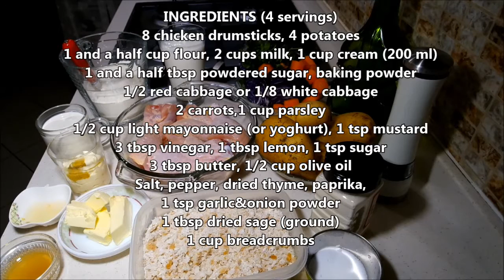HOMEMADE FAST FOOD MENU RECIPE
8 pc Chicken  - Fries - Biscuit - Coleslaw

In this episode, I'd like to share with you how to prepare
a fast food menu at home. It doesn't take much time,
easy to prepare yet very delicious and healthier.
I much prefer baked to fried.

8 chicken drumsticks, 4 potatoes
1 and a half cup flour
2 cups milk
1 cup cream (200 ml)
1 and a half tbsp powdered sugar
Baking powder
1/2 red cabbage or 1/8 white cabbage
2 carrots
1 cup parsley
1/2 cup light mayonnaise (or yoghurt)
1 tsp mustard
3 tbsp vinegar, 1 tbsp lemon
1 tsp sugar
3 tbsp butter, 1/2 cup olive oil
Salt, pepper, dried thyme, paprika,
1 tsp garlic&onion powder
1 tbsp dried sage (crumbled)
1 cup breadcrumbs

You may click on description box for full recipe.

DIRECTIONS:
Add 2 tbsp vinegar (or lemon juice) to 2 cups milk.
Mix 1 tsp salt, 1/2 tsp pepper, 1 tsp paprika,
1 tsp thyme, 1 tbsp sage, 1 tsp garlic&onion powder
then divide mixture into 3 portions.
Pour 1 portion to the milk.
Use 1 portion to season chicken...
and give them a Thai massage :)
Pour the milk over chicken and set aside.
(For best results, marinate for a couple
of hours in the fridge)
Then peel potatoes and cut into
1/4-inch-thick matchsticks.
Place them in cold water and set aside.
Add 1 tbsp baking powder and the last portion
of the spices into the breadcrumbs, stir and set aside.
Biscuit dough ...
Stir and sift 1 and a half cup of flour, 1 and a half
tbsp of powdered sugar, 1/2 tsp salt,
1 tsp of baking powder.
Add 1 cup of cream and stir with a fork.
Gently knead the dough then cover with
plastic wrap and refrigerate.
For making the coleslaw dressing add
1/2 cup mayonnaise (or yoghurt), 1 tsp mustard,
1 tbsp vinegar, 1 tbsp lemon and 1 tsp sugar
into a salad bowl and mix.
Season to taste and mix again.
Pour carrot, cabbage and parsley into a blender
or food processor, pulse 3-4 times and transfer
to the salad bowl. Mix, taste for seasoning, cover with plastic wrap
and refrigerate.
In a saucepan melt 1/2 cup olive oil and 3 tbsp
 of butter.
Put the biscuit dough on floured surface,
pat out flat and cut out biscuits.
Transfer biscuits to a parchment-lined baking
sheet and brush the top of each with
melted butter+olive oil.
Repeat process with remaning dough.
Bake biscuits in the pre-heated oven
for 10-12 minutes.
Meanwhile, line a large baking sheet with
aluminum foil and insert a rack incide the pan,
brush the rack with melted butter+olive oil.
Drain chicken pieces, coat each in the
breadcrumbs mixture and transfer to the rack.
Dry potatoes well in a clean cloth and
transfer to the rack.
Reserve 2 tbsp of the melted butter+olive oil
then pour evenly over chicken and potatoes.
Remove biscuits from oven then bake chicken
and potatoes for 30-35 minutes. (if your oven
 have the option, turn the fan on now)
Brush the top of each biscuit with remaning
 butter+olive oil once more...
And arrange on a serving plate.
When baking completes, arrange chicken and
potatoes on a serving plate, season potatoes
and enjoy your homemade fast food menu :)